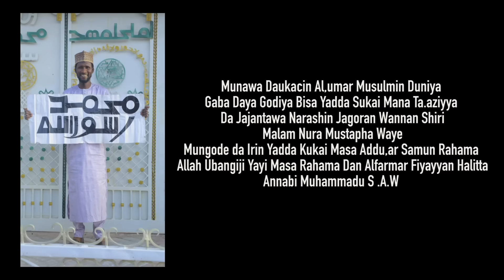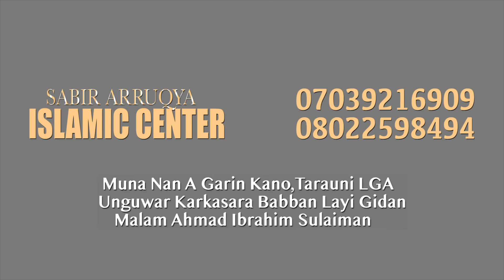IZZAR SO SABON SALO EPISODE 143 KADAN DAKA CIKI